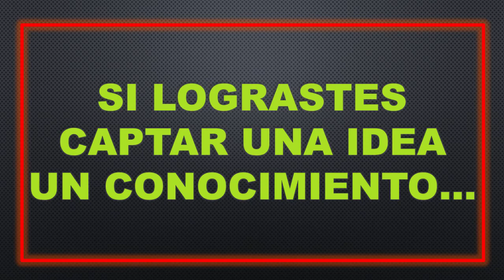TU CONOCIMIENTO ES TU PROPIEDAD PRIVADA PARA TUS PACIENTES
SEGURIDAD DE LO QUE SABES - TUS CONOCIMIENTOS SON TUYOS Y NO PUEDES DUDAR FRENTE A LAS URGENCIAS A LAS NECESIDADES DE TUS  PACIENTES